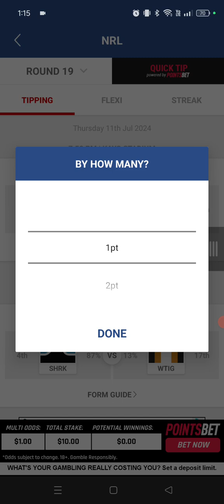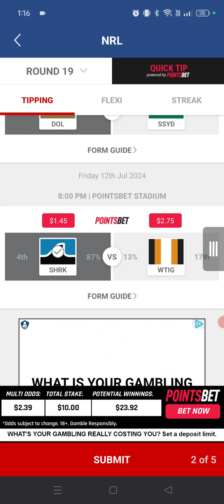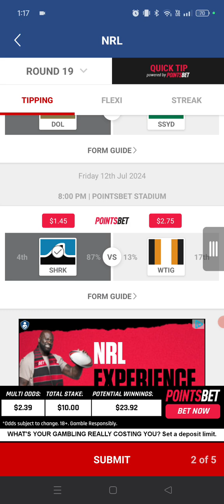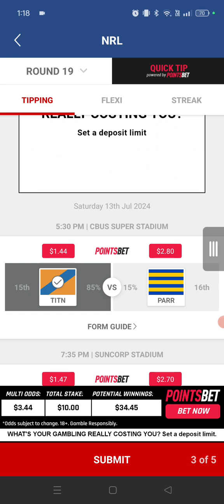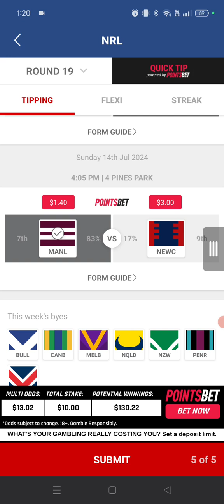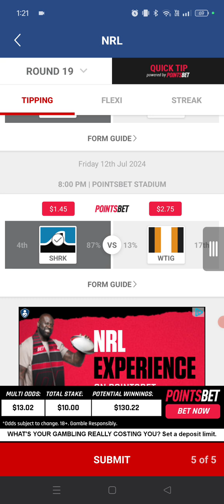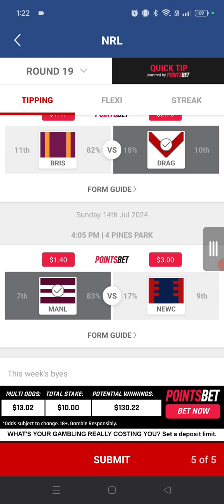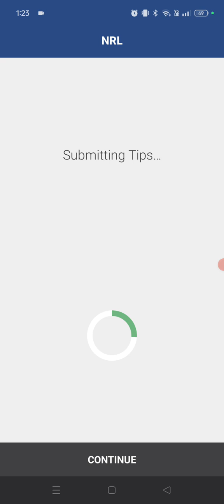Round 19 NRL 2024 Tips